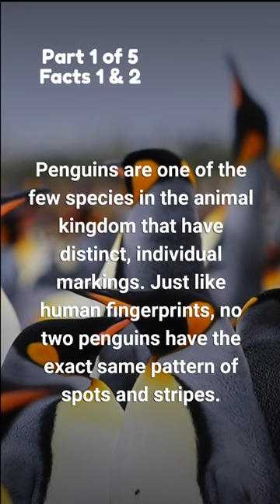10 Amazing Facts About Penguins Short 1 Part 1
Dressed to Impress: Penguins are one of the few species in the animal kingdom that have distinct, individual markings. Just like human fingerprints, no two penguins have the exact same pattern of spots and stripes.

Flightless Wonders: Penguins may have wings, but they're not built for soaring through the skies. Their wings have evolved into flippers, perfect for propelling them through the water at incredible speeds.

10 Amazing Facts About Everything

10 Amazing Facts About Penguins